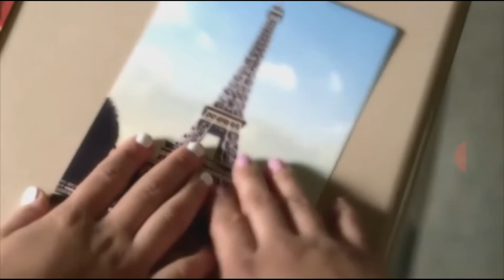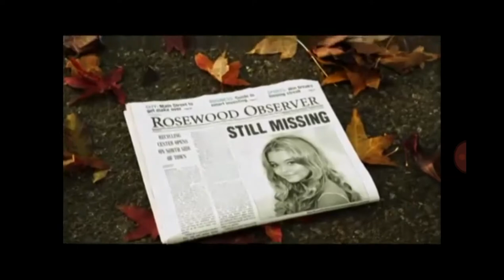SHAY MITCHELL ''EMISON''